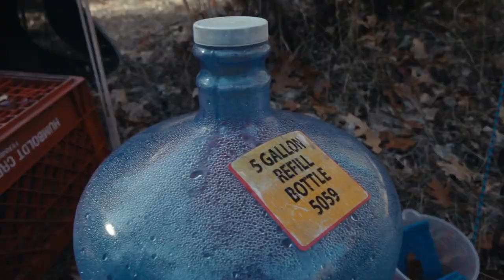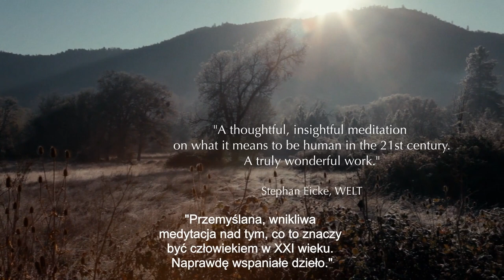Bezdroża / Unpaved reż. Mikael Lypinski - Trailer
Kup bilet na 63. KFF

Mikael Lypinski chętnie portretuje rozmaitych nomadów, antysystemowców, uciekinierów i wygnańców. Tym razem kieruje obiektyw kamery na małą społeczność mieszkającą wśród gór i lasów Oregonu. Ludzie żyją tam po spartańsku, za to na własnych warunkach – w bliskim kontakcie z naturą, zwierzętami i ze sobą nawzajem. Bohaterowie tego filmu są nierzadko po ciężkich przejściach, a ich życie dalekie jest od sielanki, lecz udało im się odnaleźć swoje miejsce na Ziemi. Czas płynie tutaj inaczej, co znajduje odbicie w samym filmie, będącym szorstką balladą o tym, że są ludzie, dla których peryferie stały się centrum świata.